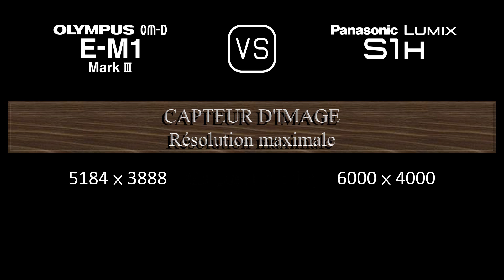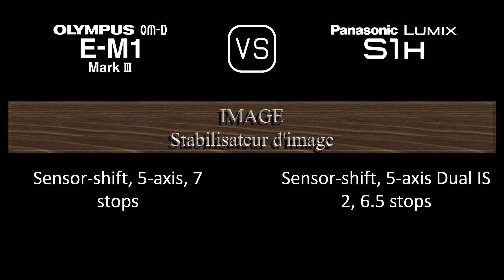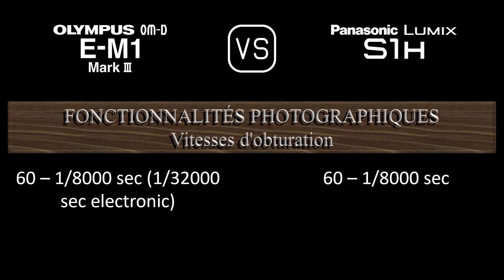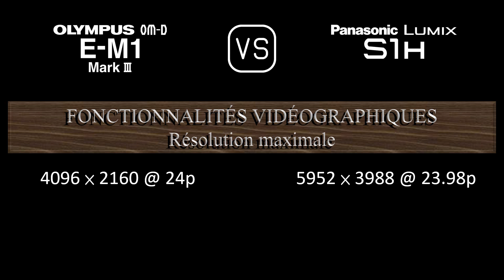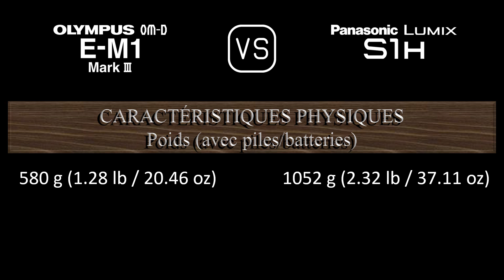Olympus OM-D E-M1 Mark III vs. Panasonic Lumix S1H: Une Comparaison de Caractéristiques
Cette vidéo fournit un aperçu des fonctionnalités du Olympus OM-D E-M1 Mark III et du Panasonic Lumix S1H dans une comparaison de caractéristiques (comparison of specifications).

00:24 LANCEMENT
00:32 BOÎTIER
00:41 CAPTEUR D'IMAGE
01:05 IMAGE
01:21 OPTIQUE ET MISE AU POINT
01:50 ÉCRAN
02:10 VISEUR
02:26 FONCTIONNALITÉS PHOTOGRAPHIQUES
03:27 FONCTIONNALITÉS VIDÉOGRAPHIQUES
03:43 STOCKAGE
03:47 CONNECTIVITÉ
04:16 CARACTÉRISTIQUES PHYSIQUES
04:36 AUTRES CARACTÉRISTIQUES